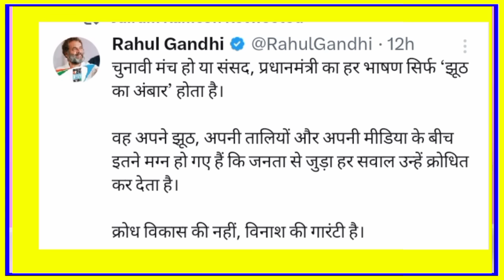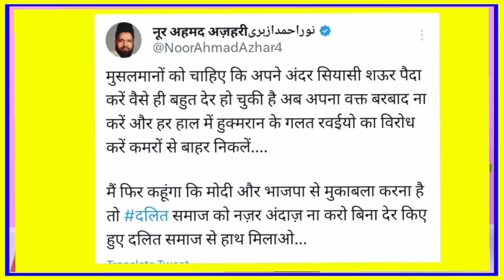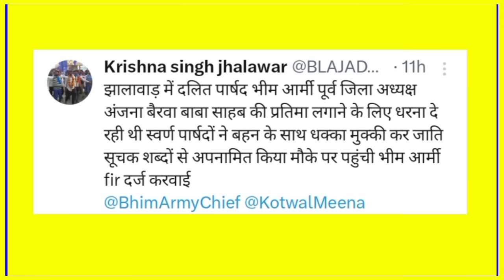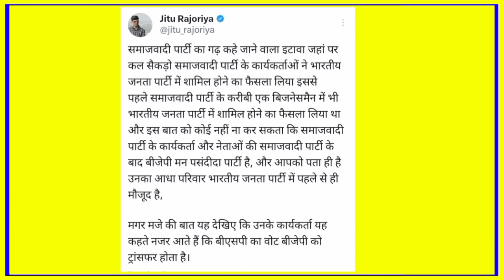यही है मायावती का प्लान B।चंद्रशेखर,ओवैसी वा मुस्लिम समाज बसपा के साथMayawati ka video#deshipsbvlog